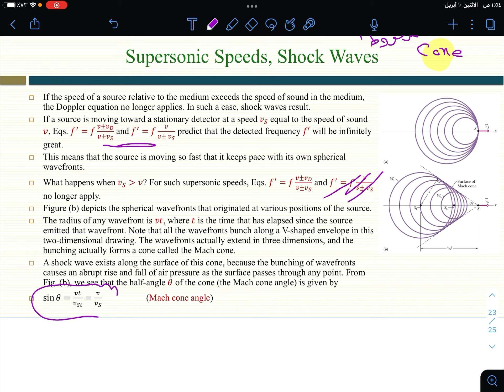Chapter 17 part 2